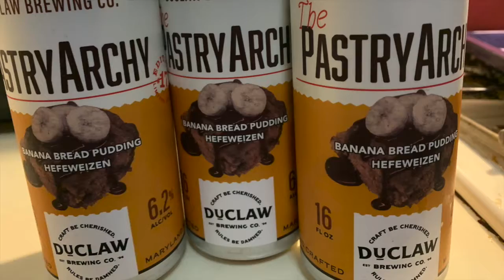Shotgun Saturday - Duclaw Banana Bread Pudding Hefeweizen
Drew, Frank and Kevin are getting ready for Fall weather, even though it's still 90 degrees outside.  Duclaw brings us their banana bread pudding hefeweizen.  This one is very good, very spicy.

16 fl oz  6.2% ABV